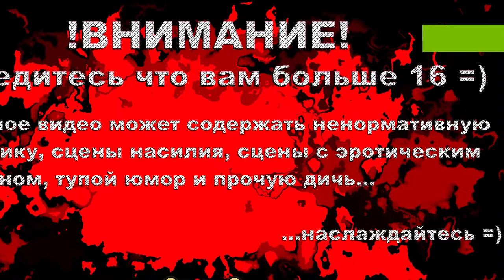Shadows Awakening - Прохождение #1 - Пожиратель и два мира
Shadows Awakening – это увлекательная изометрическая ролевая игра, продолжающая события одноименного проекта. Теперь вы будете играть за Пожирателя, демона. Ему поручено вернуться на Землю и поглотить души всех героев, которые тут остались…

Казалось бы, ничего нового, но на самом деле эта игра своим геймплеем превзошла многие даже самые именитые проекты. Огромные открытые локации с необычным изометрическим оформлением и реально красивыми, но мистическими пейзажами, невероятное количество заданий, каждое из которых обязательно принесет пользу главному герою, возможности, каких демонам ранее не давалось, и динамика – все это позволит вам проникнуться здешней атмосферой целиком и полностью. Приготовьтесь к приключениям, от исхода которых будет зависеть судьба целого мира.